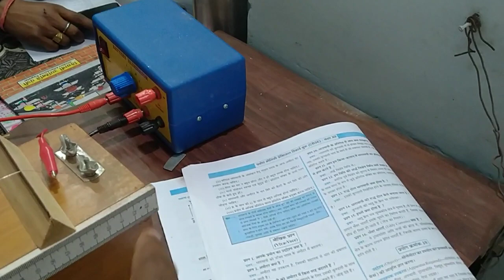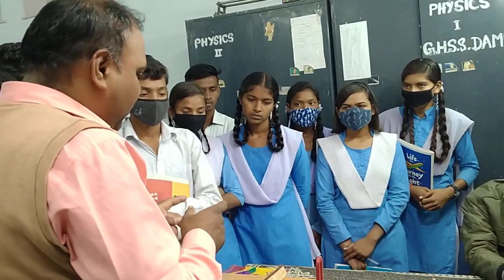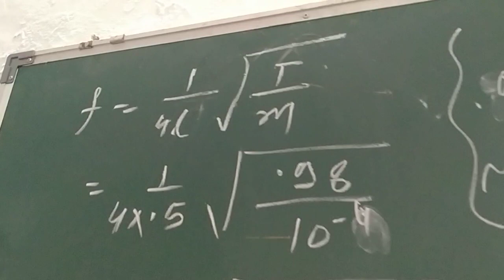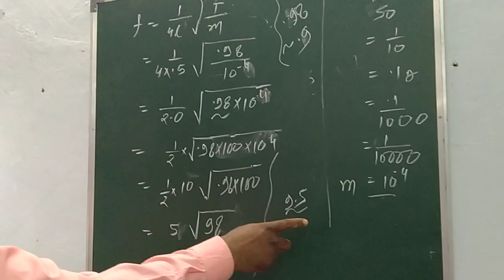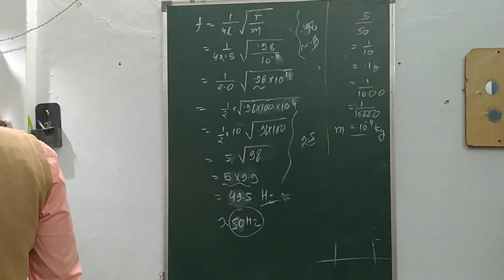सोनोमीटर का उपयोग कर प्रत्यावर्ती धारा की आवृति ज्ञात करना | कृपासिंधु बघमार | jagadish heera sahu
उद्देश्य :- हमारे चैनल का उद्देश्य विभिन्न शैक्षिक विषयों को विद्यार्थियों तक पहुँचाना, जिससे उनकी उद्देश्यपूर्ति हो सके।

BHARTI HEERA ग्रुप में आपका स्वागत है :-

1. गीत,संगीत/नृत्य का आनंद लेने के लिए
Channel :- BHARTI HEERA

2. गीत/संगीत के लिए
Channel :- NARAYAN HEERA

3. छत्तीसगढ़ के सभी फेमस कलाकारों के फेमस गीत को सुनने के लिए
Channel :- bharti heera short film

4. पढ़ाई के लिए
Channel :- educational tips by jk

5. काव्यपाठ/ कवि सम्मेलन देखने के लिए
Channel :- mai aur meri kavita

6. किसी भी गानों के karaoke song के लिए
Channel :- bhima heera karaoke

वीडियो के ताजा update के लिए